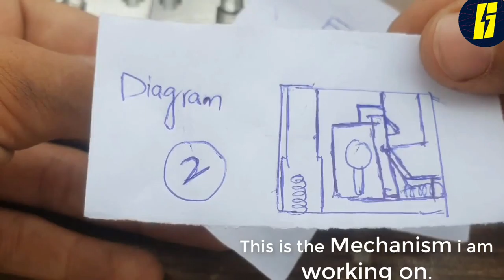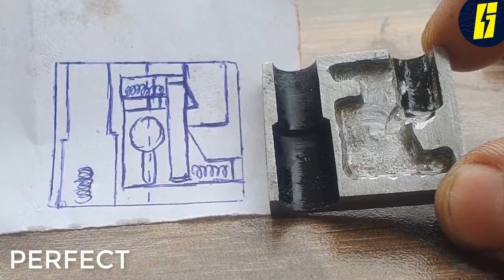I Turn a Steel Bolt into a Pocket size PADLOCK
I hope you'll enjoy the video and if you find any mistake in making this video just let us know what changes should we need.and must share your opinion in the comments. And share your ideas and ask the questions if you have any in the comment box.
Hope you Enjoyed the Video. Also Share the video with your friends who might be interested.
lock making engineer
lock making factory
lock making video
lock making at home
clock making with paper
lock making process
lock making machine
lip lock making shooting
clock making ideas
clock making for beginners
clock making kit,
clock making at home,
lock diary making at home,
lock diary making at home with paper,
caps lock making beeping noise,
bracelet lock making,
bird cage lock making,
lock book making,
silver bracelet lock making,
lock box making,
bike lock making,
making lock from bolt,
block making machine,
block making,
block making toys,
sean lock making comedians laugh,
sean lock making cocktail,
cycle lock making,
cycle lock making at home,
cage lock making,
making a combination lock,
cycle lock making malayalam,
car door lock making noise,
clock making,
clock making asmr,
clock making tools,
clock making with cardboard,
door lock making,
door lock making at home,
door lock making machine,
dindigul lock making,
lock diary making with paper,
dog chain lock making,
earring lock making,
making electric lock,
making a lock for lockpickinglawyer,
fingerprint lock making,
making key for lock,
making a flintlock lock,
making a frame lock knife,
making a liner lock folding knife,
gate lock making,
gold chain lock making,
making clock at home,
fingerprint lock making at home,
making door lock hole,
how to making lock,
lock key making,
making lock back knife,
making a frame lock folding knife,
making a lock knife,
locker making,
uppena lip lock making,
rx100 lip lock making,
making sean lock laugh,
making an unpickable lock. calling locksmiths,
number lock making,
making of lock,
making of lock stock,
making your own lock picking tools,
making your own lock picks,
making of lock and key,
old lock making,
making lock picking tools,
making lockpicks,
phone lock making,
lock pencil box making,
paper clock making,
making a p p lock,
making a spring lock suit,
sean lock making a cocktail,
small lock making,
simple clock making
sean lock making tea
making the unpickable lock
making an unpickable lock
clock making with chart paper
clock making with thermocol
whatsapp lock making
whatsapp lock making malayalam
making a wooden lock
making zip lock bags